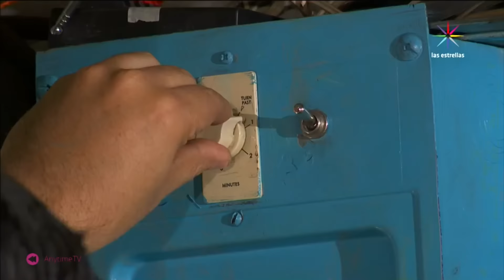Parodiando Domingo 12 Marzo 2017